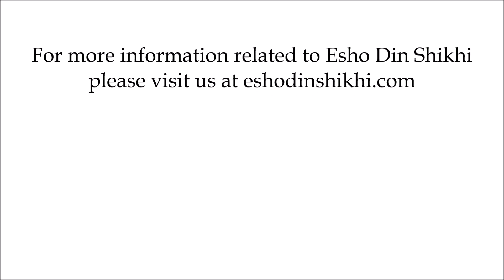A lecture related to COVID-19 (Coronavirus)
Our live broadcast weekly classes.